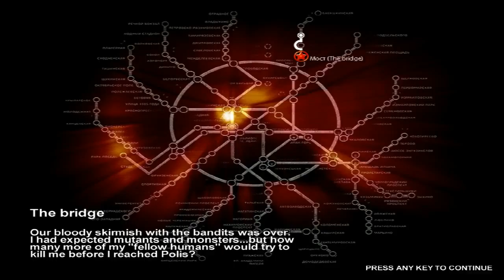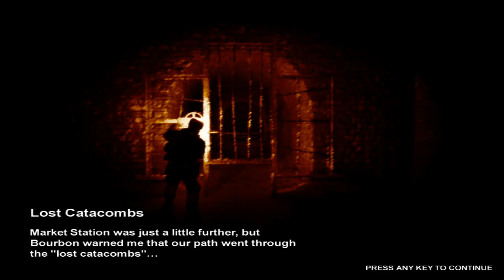Metro 2033 Walkthrough #4|Dude WTF!